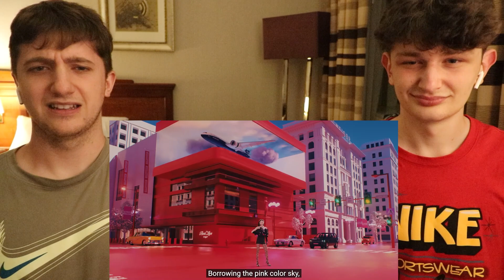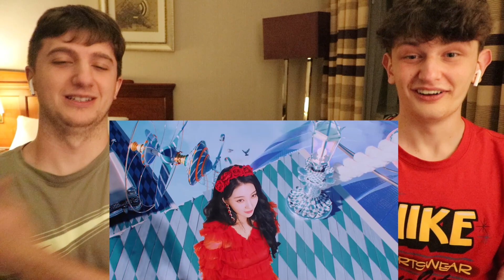OH MY GIRL - 'Real Love' MV REACTION!!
Reaction to oh my girl real love! In this video we are back with another oh my girl reaction and this time after doing vids such as oh my girl dun dun dance reaction and more, we are checking out their new song real love, with our oh my girl real love reaction! If you enjoyed this real love oh my girl reaction, leave more kpop reaction suggestions in the comments below!